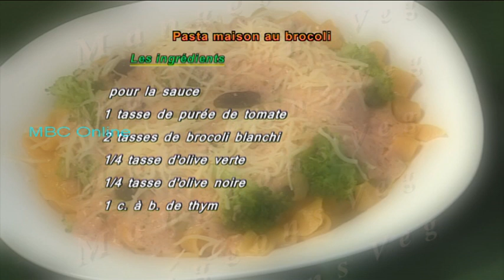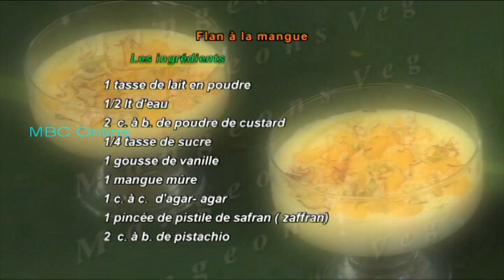Mangeons Veg - Pasta Maison au Brocoli et Flan à La Mangue